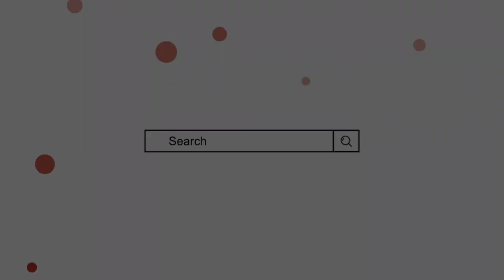Nabhan Name Meaning In Urdu | nabhan naam ka matlab | Mufti Sadaqat Official | Nabhan Name Info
نبہان کے معنی, نبہان کا مطلب, نبہان نام کا مطلب | از مفتی صداقت حسین قاسمی

Nabhan Name Meaning In Urdu
Nabhan Naam ka Matlab
Nabhan Naam ke mayne
baby boy names
Sahaba ke naam
Islamic names for boys
Boys names
Mufti Sadaqat official
Mufti sadakat
نبہان کے معنی
نبہان نام کا مطلب